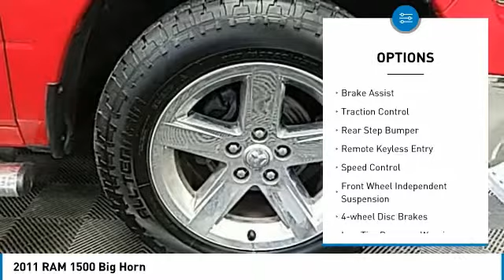2011 RAM 1500 Hudson WI 5204A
2011 RAM 1500 Big Horn

Hudson Ford
2020 Crest View Drive

Recent Arrival! #1 VOLUME FORD DEALER IN WISCONSIN! Flame Red Clearcoat ONE OWNER, RECENT TRADE IN, 1500 Big Horn, 4D Crew Cab, HEMI 5.7L V8 Multi Displacement VVT, 5-Speed Automatic, 4WD, dark slate medium graystone Cloth. Odometer is 8116 miles below market average!brbrGoogle Rating 4.6 Dealer Rater Top Award Winner! Here are our promises: *Every Vehicle Fully Inspected with Service Records *Free Auto Check Report * Our Best Price Upfront - Pure and Simple! * Transparent Buying Process!br* You Can't Buy The Wrong Car - * All Used Vehicles Inspected and Ready for Sale!br* No Hassle Sell or Trade Any Carbr.brbr2011 Ram 1500 Big Horn 4D Crew Cab 4WD 5-Speed Automatic HEMI 5.7L V8 Multi Displacement VVT